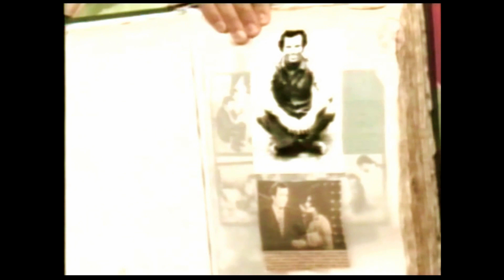Julio Iglesias, un afectuoso saludo a la fan numero uno en Mexico: Oli PazSoldan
Inolvidable e emotivo momento durante la visita de Julio Iglesias a Mexico, año 2000.
Mas información visiten la pagina: SUJI México Sociedad Unida a Julio Iglesias
@MxSUJI  · Página amiga de fans de Julio Iglesias en Facebook.